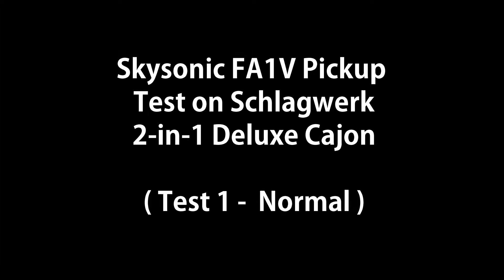Skysonic FA1V Contact Pickup Sound test on Schlagwerks Cajon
Trying out various placements on the cajon to test the tone.

Skysonic FA1V & FA2V Contact Pickup is suitable to be used on almost any instruments, including percussion like cajon.

Recorded with Oppo A3S, pickup plugged in to LSM TVA30 Acoustic Amp

**Minor text error on the last test. Should have been Test 4 instead. Please ignore it.